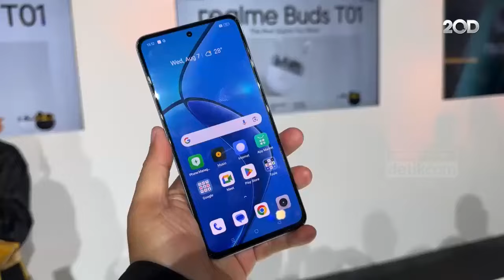Sederet Keunggulan Realme 13 yang Baru Dirilis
Realme 13 resmi diluncurkan di Indonesia. Realme memberikan GT Mode demi pengalaman mulus saat main game. Yuk cek spesifikasi dan harganya!